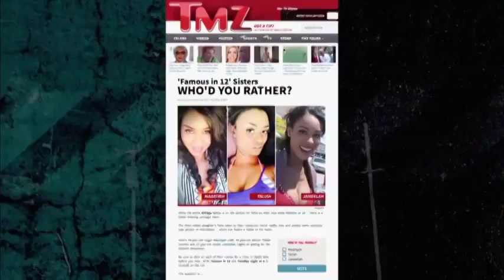Famous in 12 Crazy as Hell Trailer